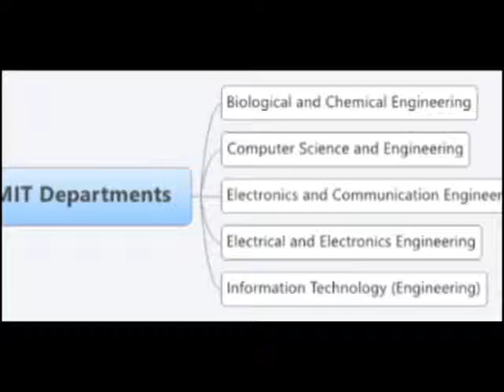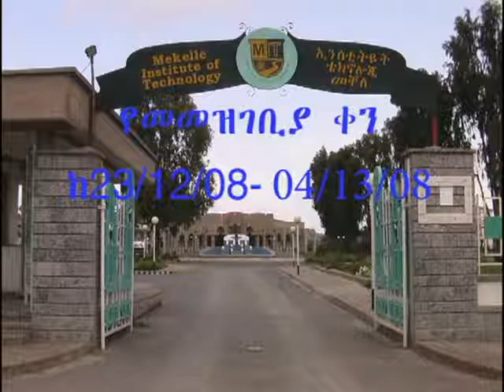የምዝገባ ማስታወቂያ Mekelle Institute of technology (MIT)